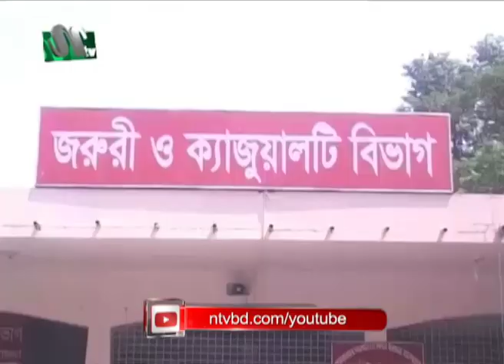বর্ষবরণে অতিরিক্ত মদপান, ৩ জনের মৃত্যু